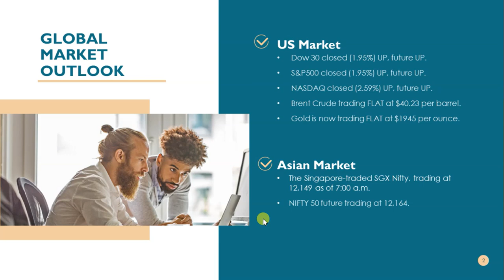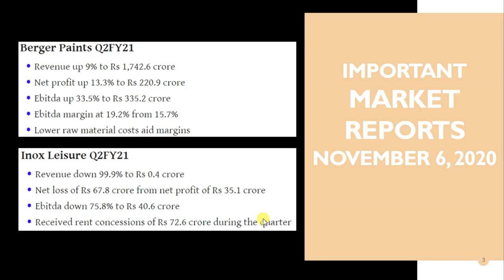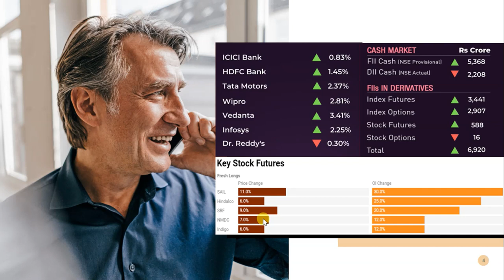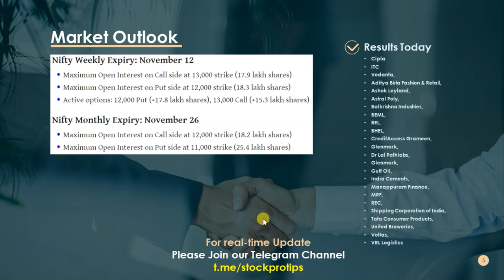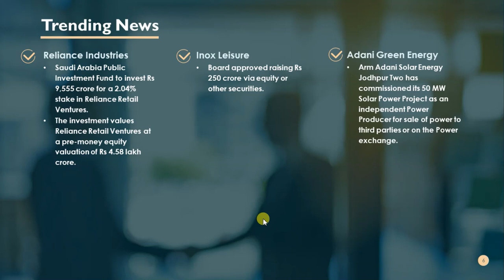Intraday Trade Setup I 6 November 2020 I Stock Market News I Market Hour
Equitas Small Finance Bank IPO Listing on November 2, 2020.
USA President Election on November 3, 2020.
Berger King files for IPO at SEBI.

In this video, we will discuss share market news, stocks in the news(trending stocks in the news), intraday trading tips, intraday stocks watchlist, NIFTY & BANKNIFTY option chain analysis for next trading day for November 6, 2020. Don't miss out.

Topics Covered In This Video:
1. Share Market News, Share Market News In Hindi, Share News
2. Stock Market News, Stock Market News India, Stock Market India
3. Share Market Tips, Share Market Tips Free
4. Intraday Live Trading, Intraday trading Live
5. Intraday Trading Tips, Intraday Trading tips free, Free Intraday Tips
6. Free Trading Tips, Trading tips free
7. Intraday Trading for Beginners
8. Share Market Tips Free, Free Share Market Tips, Share Market Free Tips
9. Intraday Trading Strategies
10. Day Trading, Day Trading Strategies
11. How to trade in intraday, How to select stocks for intraday
12. NIFTY Trading Strategies, BANKNIFTY Trading Strategies
13. F&O Trading Strategies, Option Trading Strategies
14. How to trade stocks in intraday
15. Futures Trading, Option Trading

Earnings Today:
Cipla,
ITC,
Vedanta,
Aditya Birla Fashion & Retail,
Ashok Leyland,
Astral Poly,
Balkrishna Industries,
BEML,
BEL,
BHEL,
CreditAccess Grameen,
Glenmark,
Dr Lal Pathlabs,
Glenmark,
Gulf Oil,
India Cements,
Manappuram Finance,
MRF,
REC,
United Breweries,
Voltas,
VRL Logistics